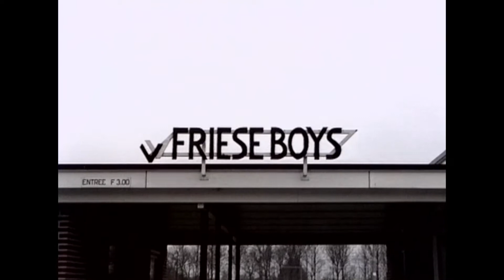1997 Kollumerzwaag-Veenklooster Koninginnedag Volksspelen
Beelden van Koninginnedag 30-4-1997 met spelletjes voor kinderen en volwassenen.

Maker: Bennie Wiersinga
Bronformaat: Video
Kleur: kleur
Geluid: Ja
Collectie: Plaatselijk belang Kollumerzwaag en Veenklooster